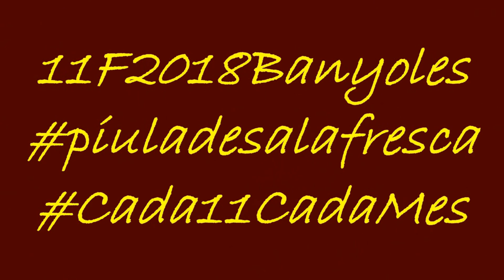11F2018Banyoles Vicenç Partal 2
Sopar de les piuladesalafresca del Cada11CadaMes a Banyoles, Restaurant La Carpa de l'Estany.
Resposta de Vicenç Partal al vídeo anterior (problemes d'edició).